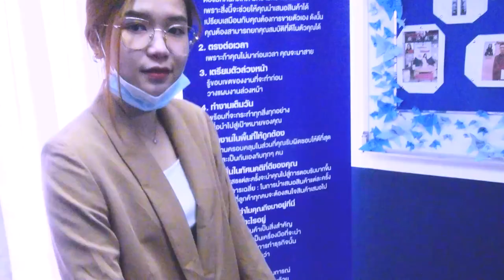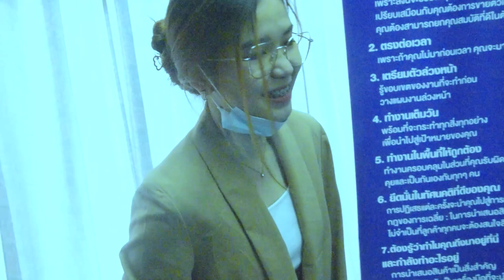Fenriz Boy$ - กัญญ์วรา (Kanwara) [ OFFICIAL MV ]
Music video Directed by Fenriz Boy$
video by  Fenriz Boy$